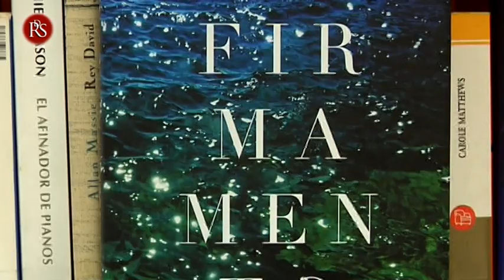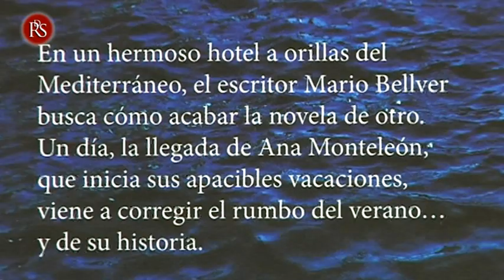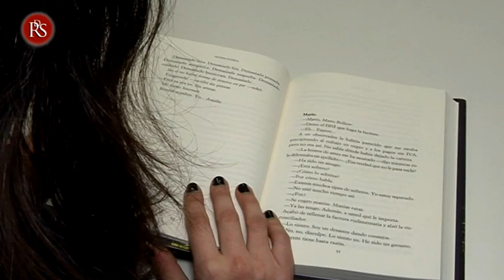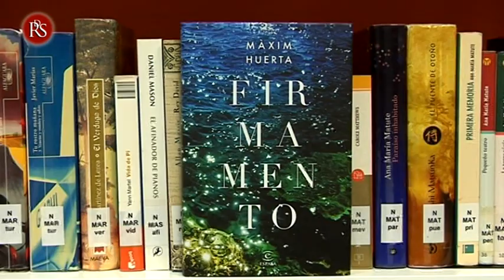El periodista y escritor valenciano, Màxim Huerta, nos presenta su nuevo libro “Firmamento”